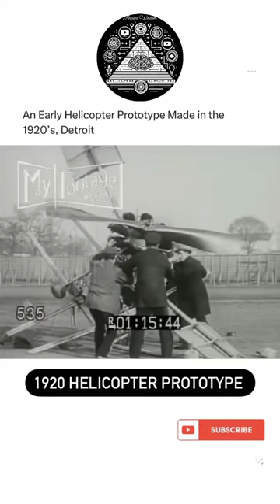First Helicopter Prototype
Take a hilarious trip back in time to 1920 Detroit, where an eccentric inventor's wild dreams of flight collide with comedic chaos in the form of a Helicopter Prototype like no other! Join us for a side-splitting journey as we unearth the forgotten tale of this unconventional aircraft and the uproarious antics that ensued. Get ready to soar with laughter and discover the lighter side of history in this rib-tickling reel from Ancient Wisdom!